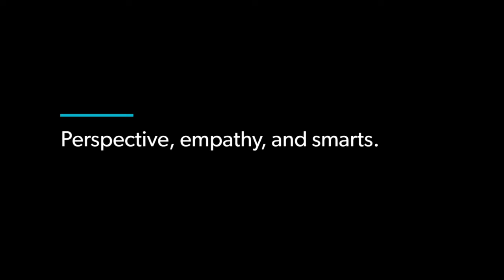Essential Cuts: Kalie Kimball-Malone, Executive Creative Director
No pretenders, no silos, no traditional thinkers. Kalie shares essential knowledge for discovering your brand's essence, bringing it to life in digital, and finding an agency with the right stuff.